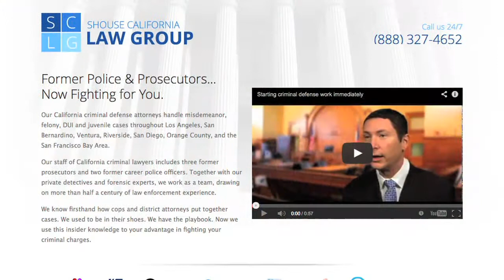California law firm for elder abuse charges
Elder abuse (Penal Code 368) is a crime for which many innocent people get wrongly accused. In this video, former Los Angeles prosecutor Neil Shouse explains that the good news is that is law firm has enjoyed a great deal of success in court in defending people wrongfully charged with elder abuse.